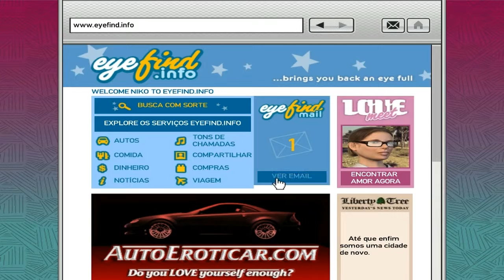GTA IV Playthrough PT 47